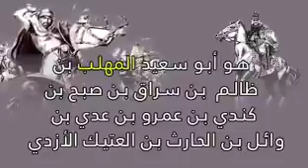المهلب بن ابي صفرة عُماني حتى مغرب الشمس 🇴🇲